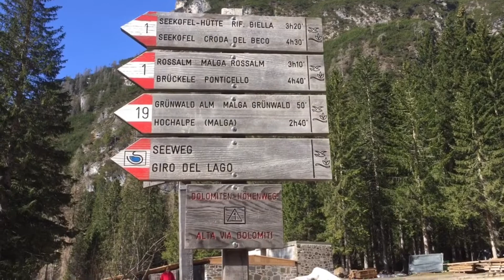Lago Di Braies In Dolomites Italy Walking Tour || Lago Di Braies A Dolomiti Italia | Pragser Wildsee